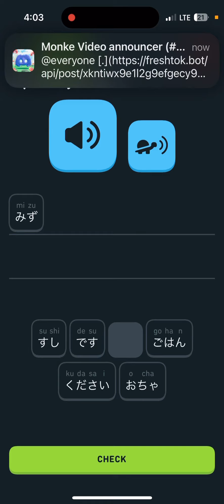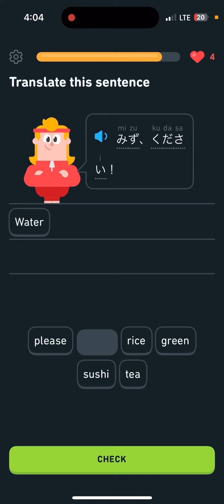My 20 day streak